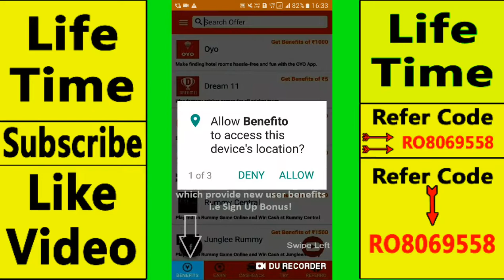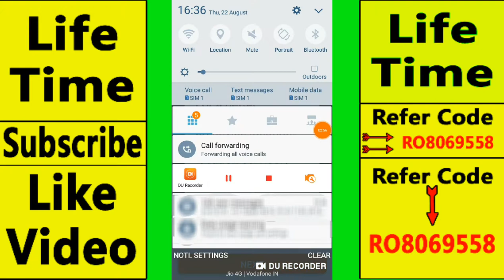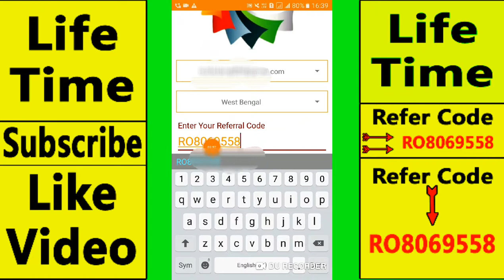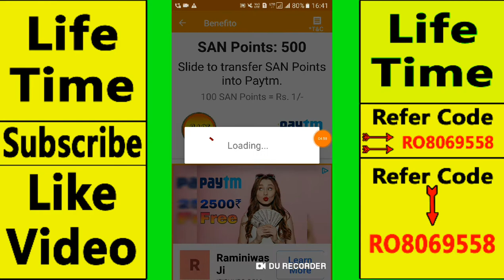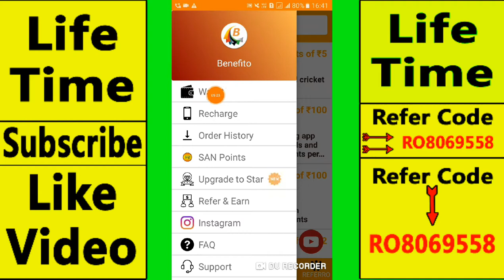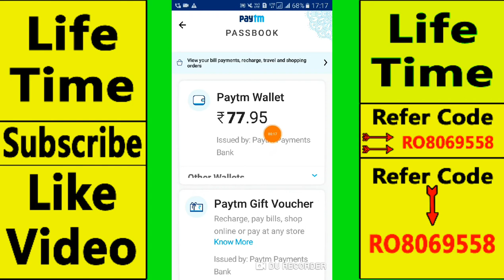Free mobile Recharge unlimited free mobile Recharge and payTm earnings.